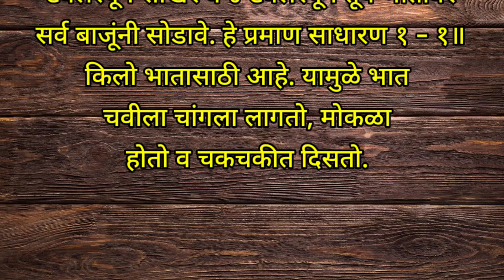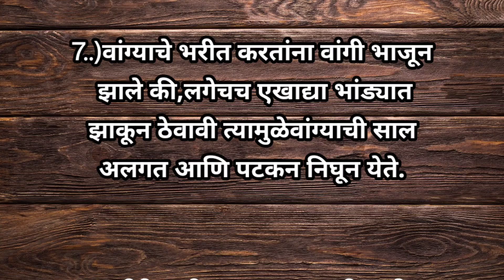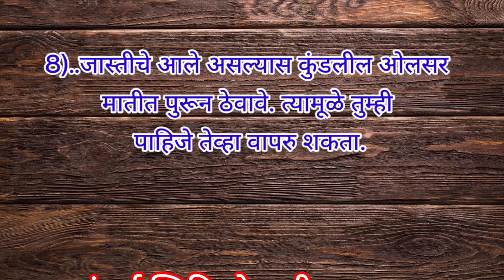रोज वापरात येणाऱ्या उपयुक्त किचन टिप्स | स्मार्ट सुगरणीसाठी टिप्स kichen Tips Marathi | cooking Tips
सुगरण होण्यासाठी खास 45 किचन टिप्स 🌺 | kichen Tips Marathi | Cooking Tips Marathi |
kichen Tips Marathi | Cooking Tips Marathi |kichen Haks
health Tips Maratphi | Health Tips Marathi |
kichen Tips Marathi | Cooking Tips Marathi | Health Tips
kichen Tips Marathi | Health Tips Marathi | HEALTH TIPS
kichencleaningtiptricks
उपायुक्त किचन टिप्स
e
@Marathi tips
@tips in Marathi
@Tips Marathi
@किचन टिप्स मराठी
@Neha's marathi
@health tips marathi
@aarogy tips
@घरगुती उपचार